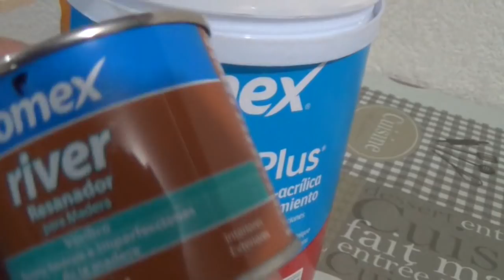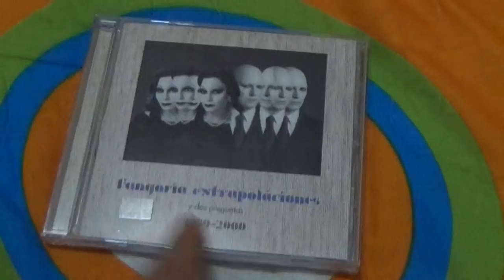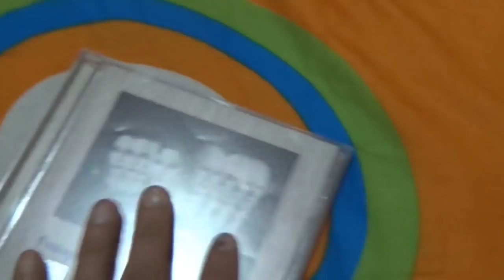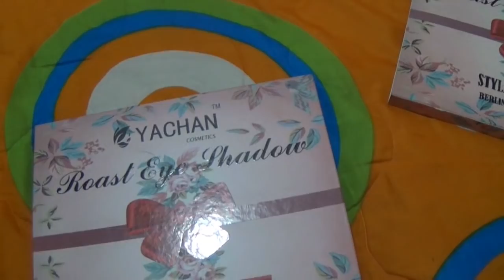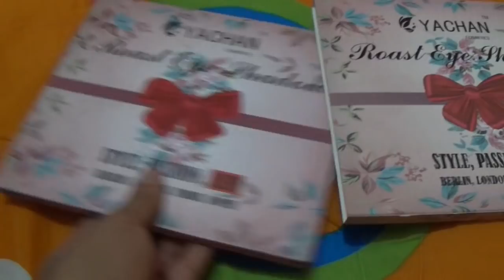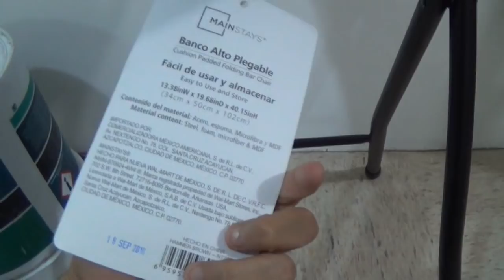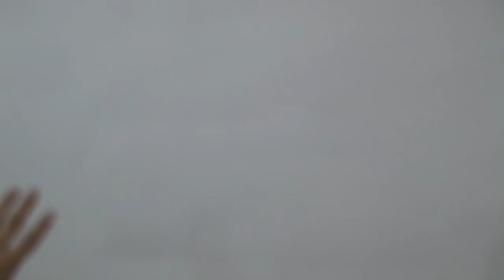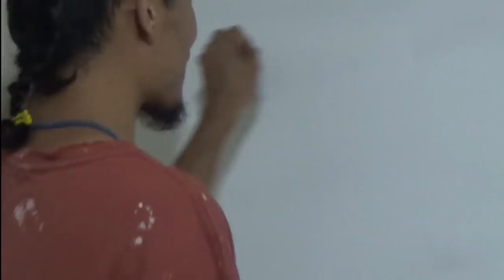UN DIA TRABAJANDO EN LOCACION EN CASA, VLOG